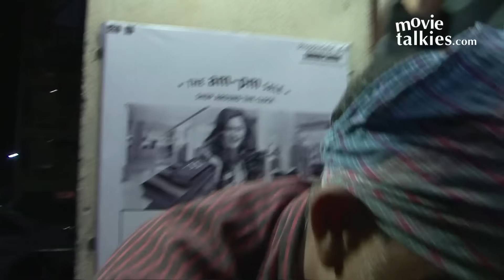Kaabil Movie Review By Villain Prem Chopra